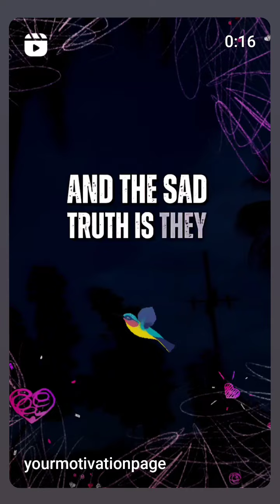You know what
"Always remember." Have a blessed day everyone and thank you @fai.motivation
for the wonderful message.

Your Motivation Page is here to motivate your life away to become the best version of yourself.